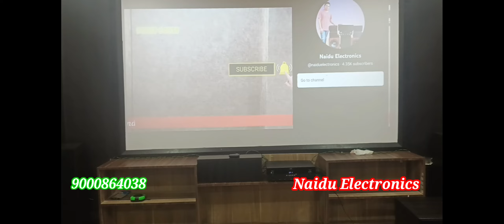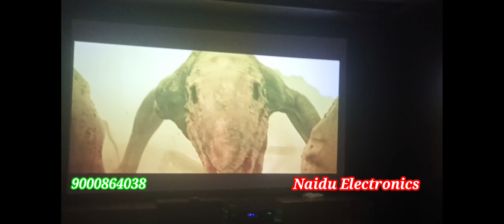కొత్తవలసలో మినీ థియేటర్ ఏ విధంగా సెటప్ చేసాము అన్నది ఈ వీడియోలో చూడొచ్చు.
amplifier.                             35k
with JBL 350 w with box 3800/-
Centre speaker.                 8000/-
subwoofer.                         9500/-
3 way tower with
 JBL speakers.                  12500/-

Naidu Electronics
give me a support 🙏🙏🙏🙏.